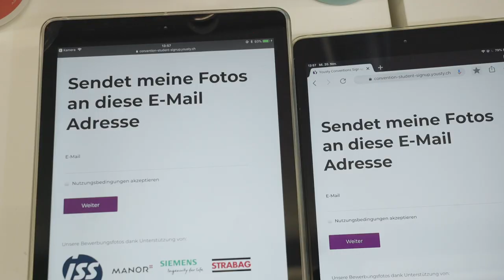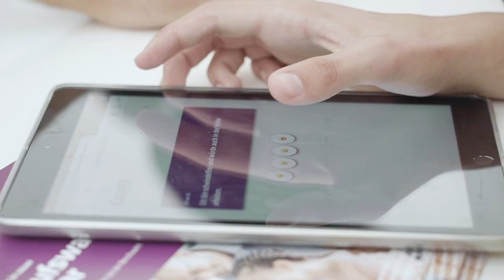Yousty an den Schweizer Berufsmessen 2019 // Lehrer Edition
6 Messen,
528 Schulklassen,
8'000 verteilte Bags,
14'728 fotografierte Schüler,
14'944 abgeschlossene Berufs-Finder,
50'079 geschossene Bewerbungs-Fotos!

Yousty bedankt sich für die Unterstützung aller Helfer zum Gelingen der Messeeinsätze im Jahr 2019. Dies an den Berufsmessen in St. Gallen, Thurgau, Bern, Pratteln, Luzern und Zürich. Weiter danken wir unseren Sponsoren Siemens, Senevita, Strabag, ISS und Manor für ihre langjährige Unterstützung.